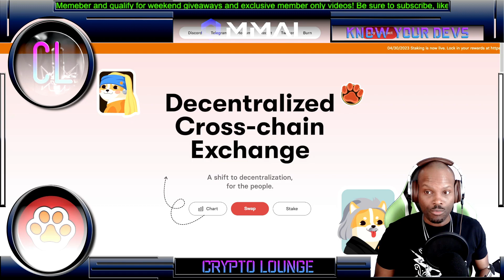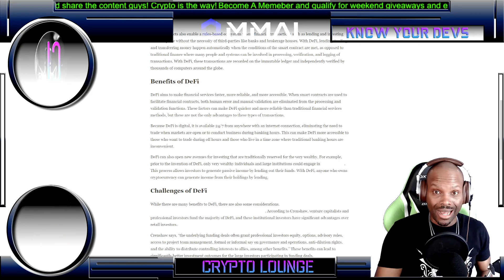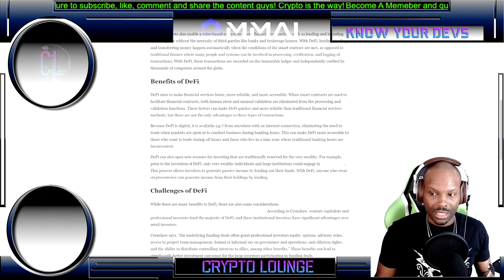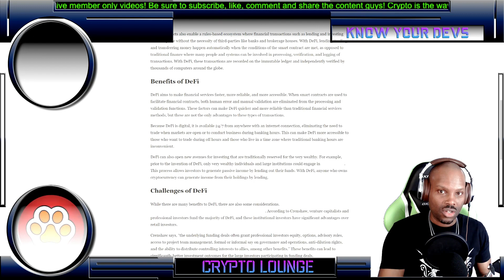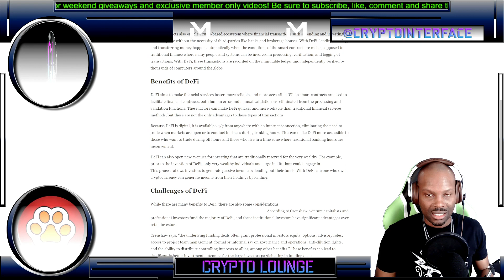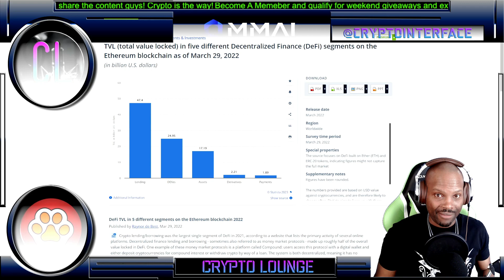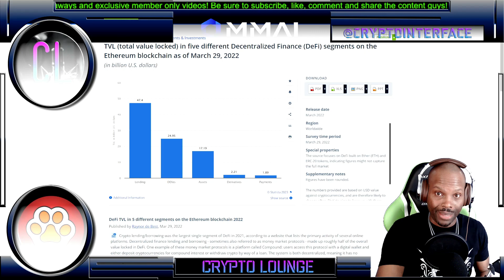Unveiling the Pawswap Approach: A New Era in Defi Lending | Pawswap Latest updates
Are you curious about Defi lending? Then you definitely need to watch this video! In it, we'll be revealing the Pawswap Approach: A New Era in Defi Lending. The Defi loan sector of the ecosystem is part of the roadmap so lets discuss the importance of this and defi in general details.

So what is the Pawswap Approach? Watch the video to find out! In the meantime, keep up to date with the latest news and updates from the world of Defi lending and the Paw Ecosystem by following us on Twitter.